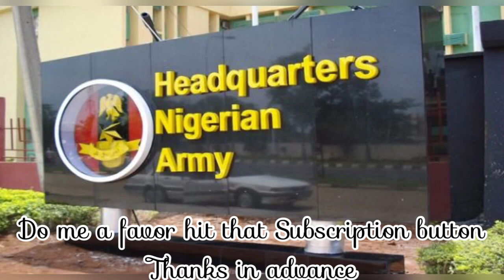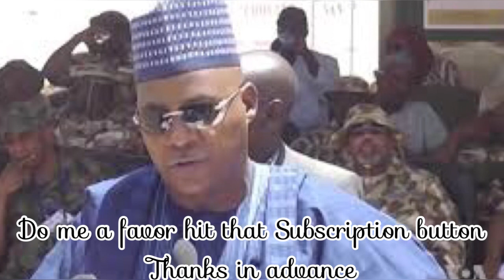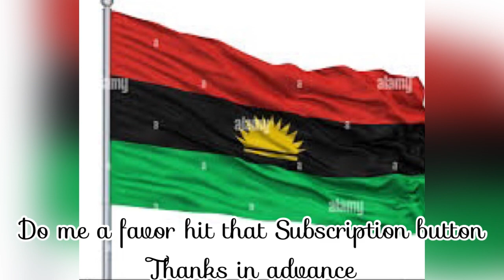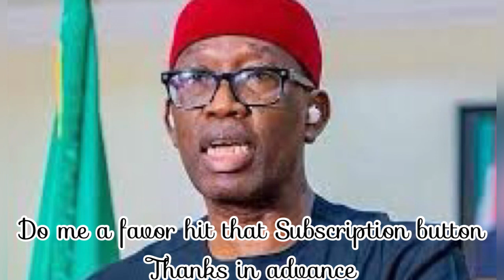Breaking: Appeal Court is about to sue Fed Govt of Nig, PMB & AGF Malami for the sake of MNK case